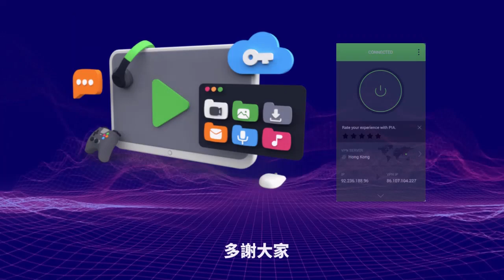1.2 突發！【大劉要緊急開記招！ 】明早要開記招緊急交代呂麗君事件！疑被謠言誤導，要阻止招搖撞騙？！推測事件原因！主持: Johnny Fok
1.2 突發！【大劉要緊急開記招！  】明早要開記招緊急交代呂麗君事件！疑被謠言誤導，要阻止招搖撞騙？！推測事件原因！